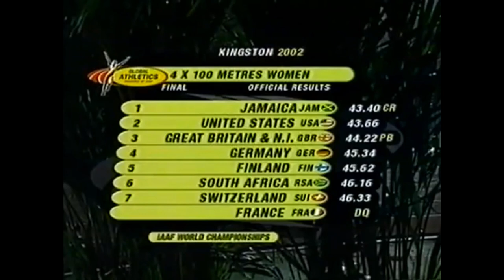REMEMBER THIS - Jamaica Ah 4x100m Star | Watch This Amazing Win Over USA & England In Kingston